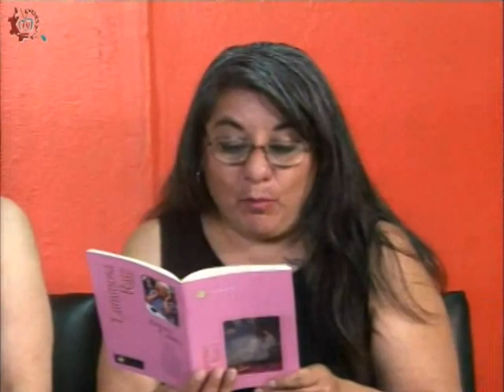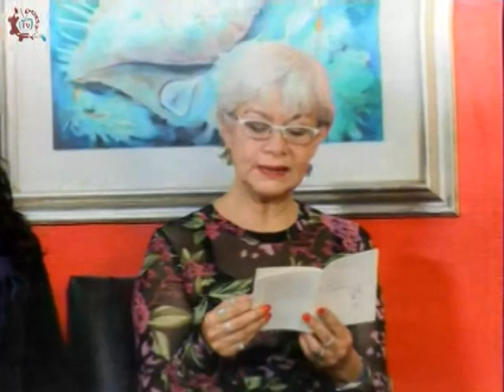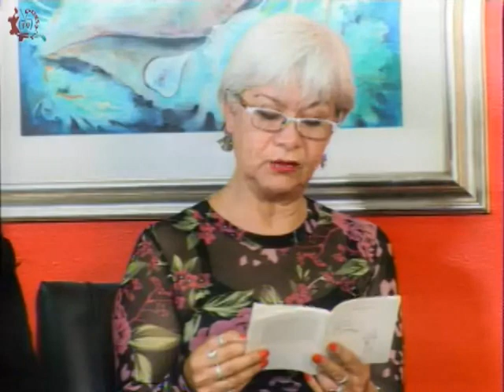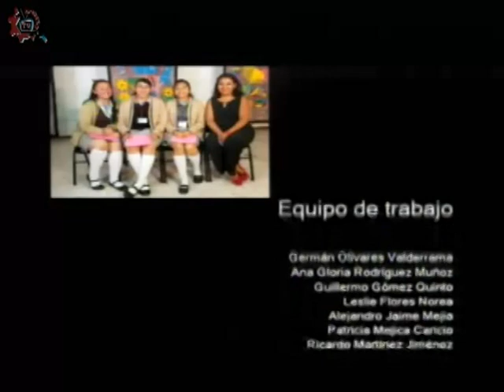20180416-CE1718/TELEdiarioDGEST/Poesía parte 2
TELEdiarioDGEST. Poesía. Invitados: Movimiento de mujeres poetas. Conducen: Susana Argueta y Estela Guerra. Fecha de emisión: 16 de abril de 2018. Este y otros programas los puedes ver Producciones con fines educativos para secundarias técnicas en la CDMX, México.